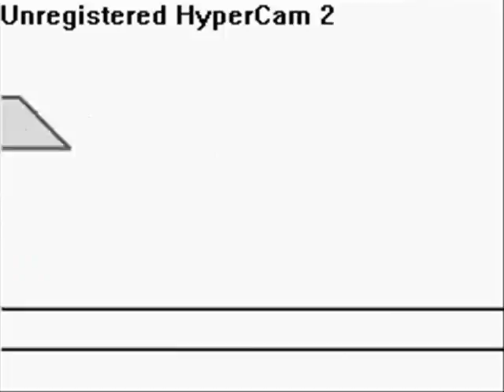Animacje Droidz.org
animacje xiaoxiao wlatcy much ziomexon